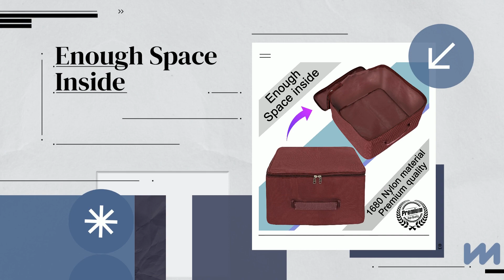Storite 2 Pack 1680 Denier Nylon Wardrobe Bag Moisture Proof Underbed Cloth Storage Organizer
Product Details:

Size: 37x35x23 cm cm Liter Size: 30 L. Wardrobe bag provides Complete protection : the bag provides complete protection from Dust & Moisture proof, and store them for long periods of time.

Wardrobe bag with Superior quality material: made of material fabric with pleasing looks, the bag makes an elegant storage solution for your wardrobe needs. Top zipper makes easy opening and closing.

Wardrobe bag large size foldable when not in use: the bag can be folded back when not in use. It collapses flat for saving precious storage space. 2 Ways Zippered Closure Opens and Closes the Bag

Nylon Wardrobe bag with multiple uses: the bag can be kept in your storage beds, closets, wardrobes, storage cabinets. It maximizes your storage space and is perfect for those not-so-frequently used items in your household.